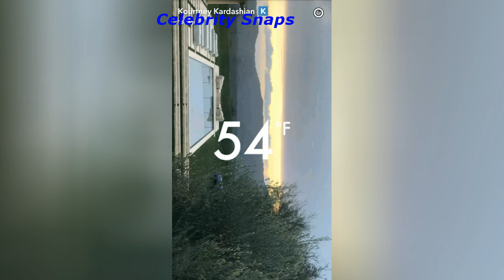Kourtney Kardashian Snapchat Stories January 21th 2017 | Celebrity Snaps